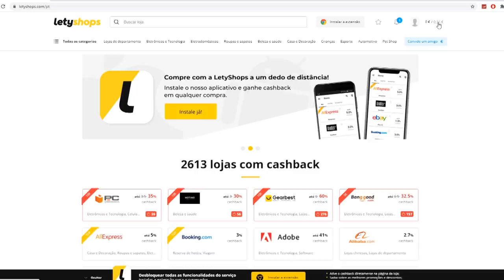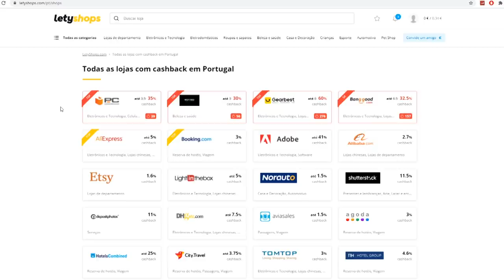A MINHA PRIMEIRA VEZ A ANDAR DE MOTA !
Cadastre-se e comece a ganhar cashback com a LetyShops

★Parcerias★

Código : KAL_TIAGOVSKI555
Basta ires a um ginásio Kalorias e dizer que queres usar o código, terás oferta de inscrição e 10% desconto na mensalidade :D